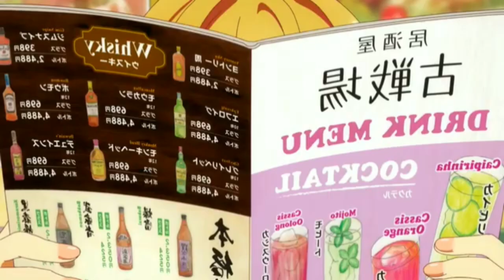Crank: Muerte Anunciada (Clip) - Black llega con Piano en casa ♥️❤️🌺